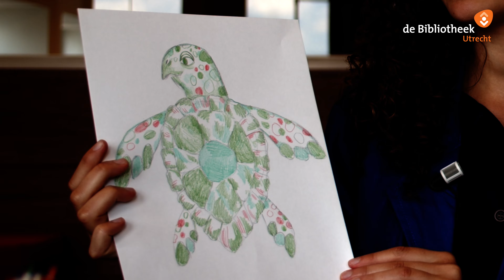Teken een schildpad 🐢in 6 stappen ✨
Aida leert je in 6 stappen een leuke schildpad te tekenen. Toe aan een grotere uitdaging? Kom dan naar Tekenen in de bieb en leer hoe je een moeilijkere waterschildpad tekent!

Het boek heet Tori van Brian Elstak en is te leen via de bieb.